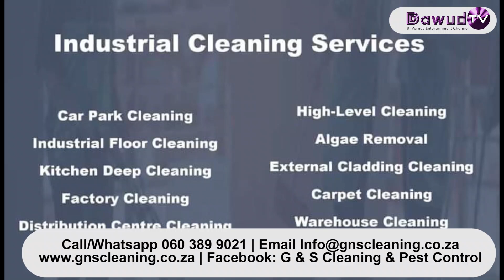"Ozothuka U-Zimdolla Nathi Siyamthuka" - Insika Yethonga | Ukhozi FM | Sigiya Ngengoma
"Ozothuka U-Zimdolla Nathi Siyamthuka" - Insika Yethonga